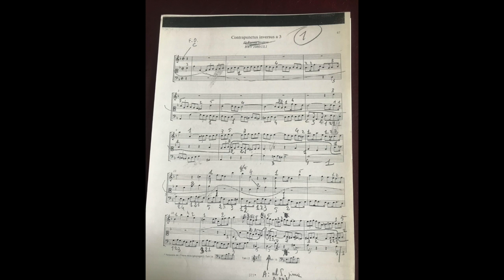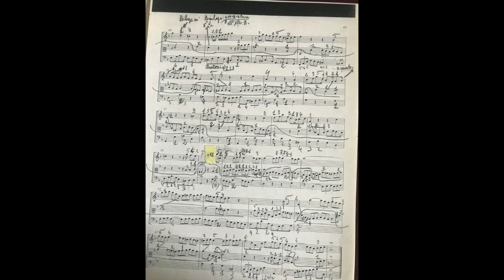Contrapunctus inversus a 3 BWV 13/1 in forma recta